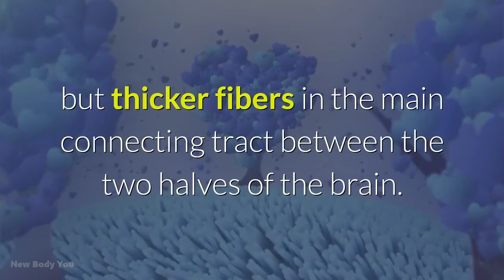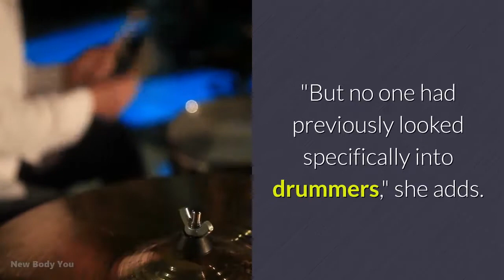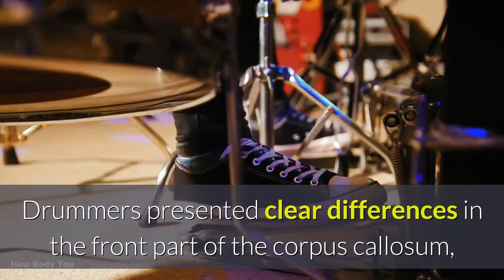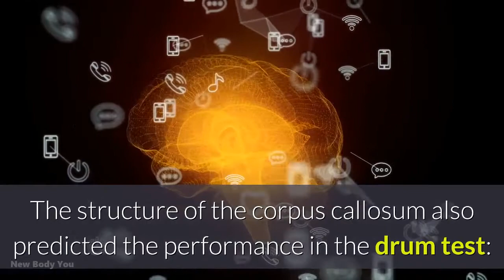Playing The Drums Changes & [Develops The Brain] In a Special Way, Drummers Have Unique Abilities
New research proves drummers have abilities that are almost impossible for the rest of us. A drummer's brain has certain, unique, developed areas within the brain that allows both sides of the brain to communicate in a special way.

Brain health | Memory | Motor Skills | Brain Development | Music